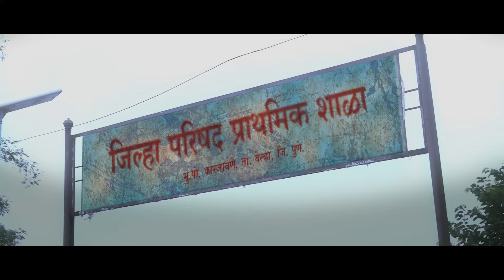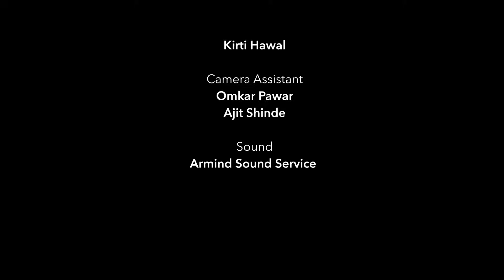Dawn | Award Winning Short Film l Heartening film strong social message l Rahul Belapurkar I Gitali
Dawn is a short film created with passion to deliver a strong social message.  The film highlights an acute social situation and provokes its viewer to be a part of the change that we all wish.  It does so in a very subtle manner with an engaging story, leaving a lasting impression amongst its audience.

Awards and credits:
~ Best Short film award at Roshani International Film Festival 2023
~ Best Actress award at Roshani International Film Festival.
~ Screening at New York Film Festival

Video Credits:
Director: Ravi Kondhare
Cast: Rahul Belapurkar, Gitali Karandikar, Swaraj, Bhagyeshree, Arnavi
Writer : Prakhar Sharma
Makeup : Swapnil Dharmadhikari
Produced by : Cadence Entertainment
Additional Assistance: Pride Creations, Ankush Rathod, Kirti Haval

Facebook.com/Indidreamz